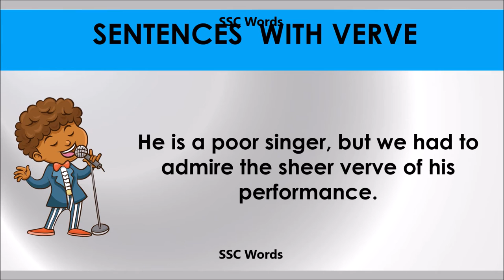Verve # Improve English # Meaning and 5 sentences # GRE CAT GMAT word # SSC Words